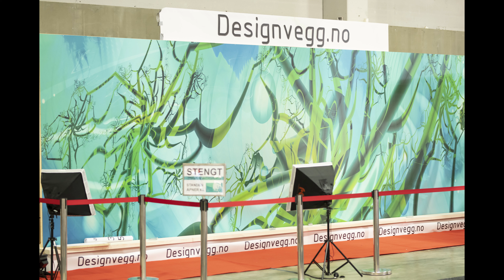Norways largest EXPO 2019 - Picture Slideshow of my DesignWall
Following over ten years of extensive research, my company @berqstrom  showcased groundbreaking findings in large-scale printing at the "Bygg Reis Deg 2019" Expo in Lillestrøm, 16-19 October 2019. With ready-to-use panels printed at 300dpi, I demonstrated that conventional painting tasks for walls and interiors could potentially be replaced by standard installation work in the future.